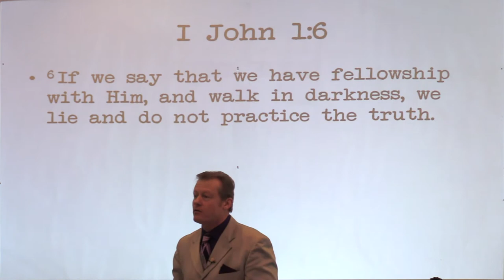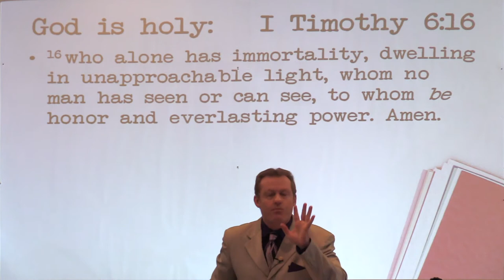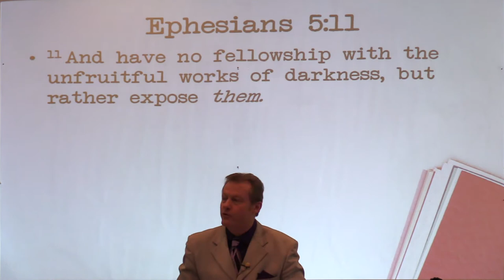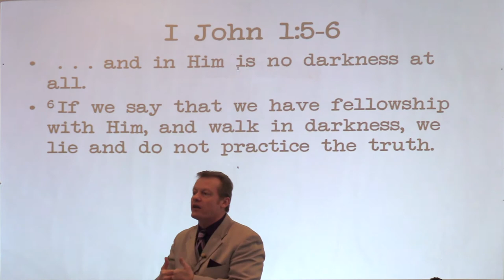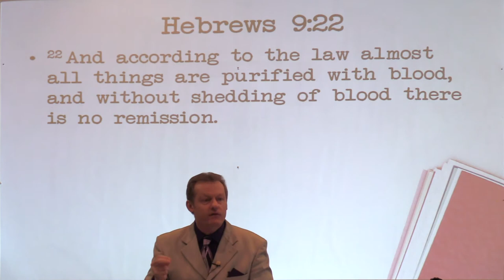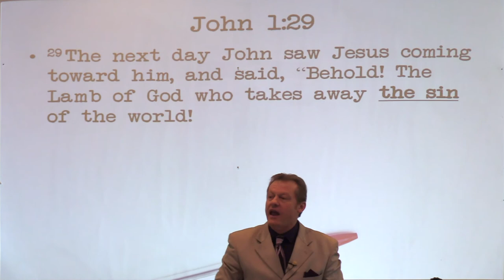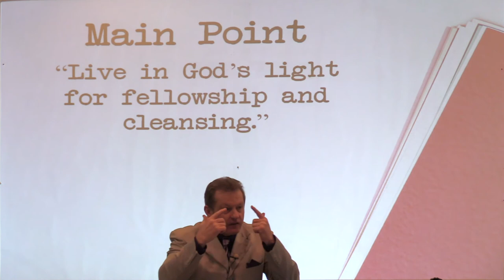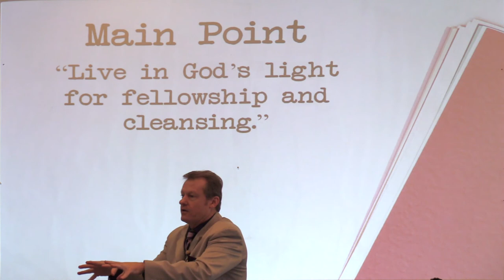The God Of Light - I John 1:5-7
Pastor Ken Burge Sr sermon entitled "The God Of Light - I John 1:5-7" This is the 2nd sermon in the Book of 1 John Series.

Pastor Ken Burge is a graduate from Dallas Theological Seminary with a Doctorate of Ministry. He has been the Senior Pastor at CMBC for 23 years. He has also written articles on preaching which have been published in Preaching Magazine and Voice Magazine (among others publications).